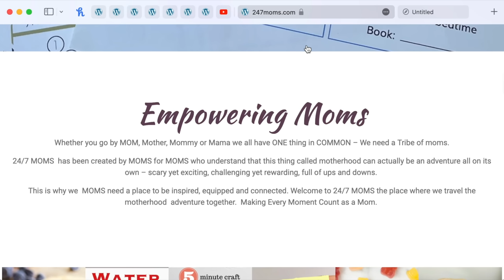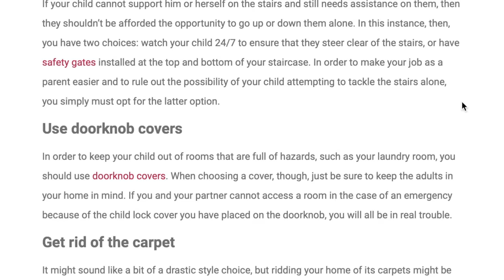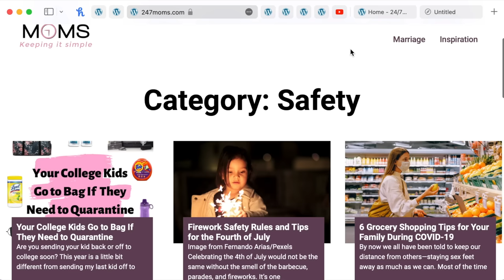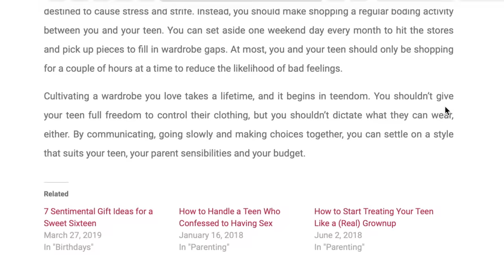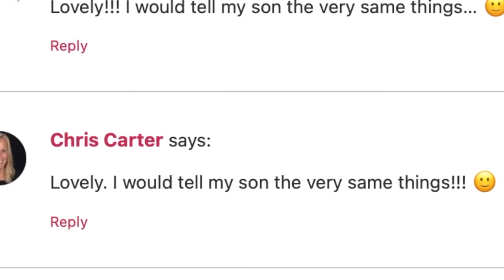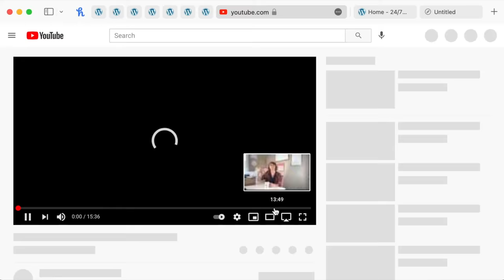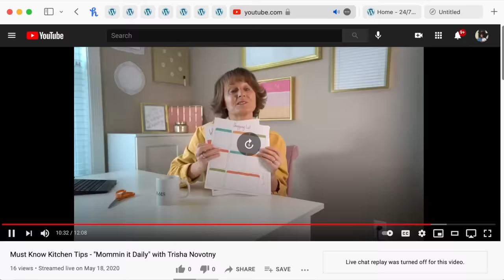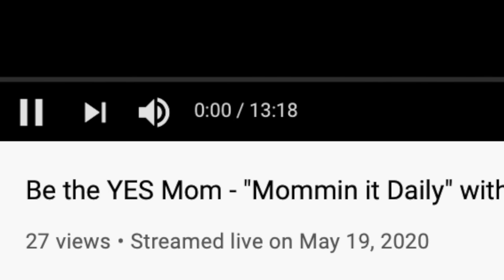Exposing Mommy Blogs (PART 2)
I cannot believe what I found. Mommy blogs are feeding moms interesting information that is making everything come together.

Instagram.com/duncanyounot
Twitter.com/duncanyounot
Tiktok.com/@duncanyounot
Snap: @dunkthedood